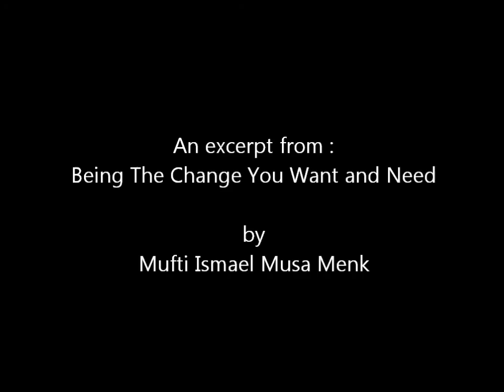Where there is a will there is a way - Mufti Menk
Mufti of Zimbabwe Ismael Ibn Musa Menk

How to Implement the necesary changes in our life both Spiritually and Socially.